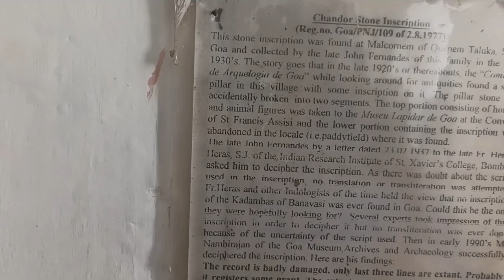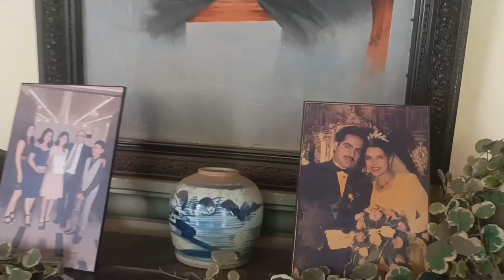Best Museum in Goa | HERITAGE Homes In Goa | Portuguese Houses In Goa | Fernandes house | Chandrapur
Best Museum in Goa | HERITAGE Homes In Goa Portuguese Houses In Goa | Chandrapur Goa | Chandor Goa

museums in goa
museum in goa
best museums in goa
portuguese house in goa
Fernandes house goa
heritage homes in goa
1st capital of goa
chandor Goa
Chandrapur goa
Fernandes house chandor goa
500 years old house in goa